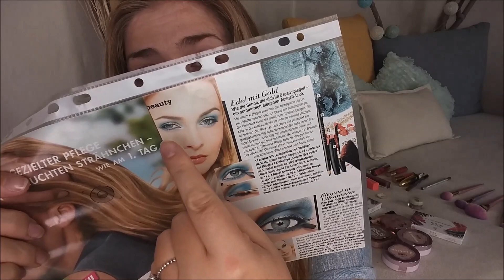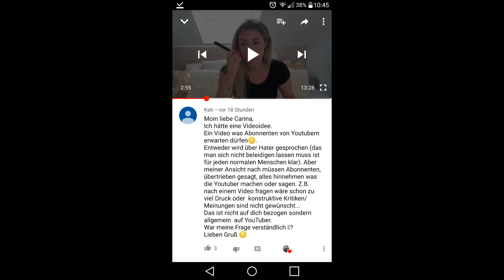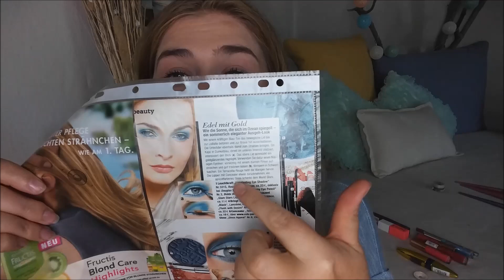Schminkitalk #16 | Meerjungfrau.. extrem 🌊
Der erste Schminkitalk in der neuen Saison: zusätzlich zu meinem spätsommerlichen, meeresblauen Makeup gibt es viel zu besprechen über die Umwälzungen in der Beauty-Community auf YouTube, Beautyblogs und Instagram..

STYLING:
♦ T-Shirt: Forever18
♦ Kette: ebelin (3-er Set)
♦ Nagellack: nüscht

♦ Trial & Error, Kate Grimes - To The Sea [ChillYourMind Release]